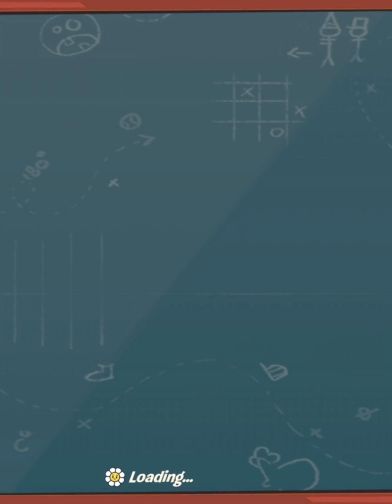Star Tree PREMIUM! - Plants vs. Zombies 3 - Gameplay Walkthrough Part 4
Plants vs. Zombies 3 Gameplay Walkthrough Part 4! Star Tree Premium Gameplay!

I've been a fan of Plants vs. Zombies for years, and this channel is great place for lots of PvZ videos! I'm playing PvZ 3 on the iPad, but it's also available for Android. This series will include no cheating or hacks. You may have seen a trailer or review, but this playthrough will feature my impressions, reactions, and commentary throughout the full game including all modes, all plants, all zombies, and all bosses! If you're a fan of PvZ then let's play Plants vs. Zombies 3!

🎬 Exclusive Videos!

GAME INFO
Name: Plants vs. Zombies 3
Developer: PopCap Games
Publisher: Electronic Arts
Platforms: iOS, Android
Release Date: February 25, 2020